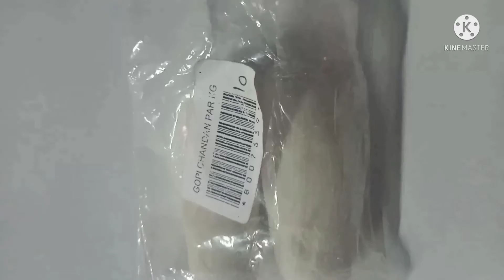what is white gopi sandalwood सफेद गोपी चंदन क्या है।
सफेद गोपी चंदन क्या है सफेद गोपी चंदन लगाने के फायदे चंदन कितने प्रकार के होते हैं चंदन के बारे में जाने
सफेद गोपी चंदन क्या है what is white gopi sandalwood#Gopi#Chandan#